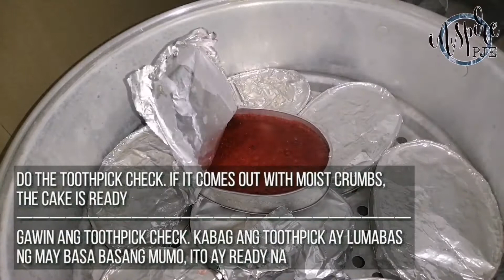NO BAKE RED VELVET CAKE WITH CREAM CHEESE FROSTING | STEAMED RED VELVET CAKE RECIPE | Inspire PJE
NO BAKE RED VELVET WITH CREAM CHEESE FROSTING | STEAMED RED VELVET CAKE | PHILIPPINES | Inspire PJE

Mild Chocolate flavoured cake covered with scrumptious Cream Cheese Frosting. This No Bake Red Velvet Cake a perfect classic dessert.

INGREDIENTS

▪️1 Cup Buttermilk (1 Cup Evaporated Milk + 1 Tbsp Vinegar)
▪️2 Eggs
▪️1 Tsp Vinegar
▪️1 1/2 Tbsp Red Food Color

PROCEDURE

1. In a mixing bowl, combine all dry ingredients.
2. In a separate bowl, combine all wet ingredients.
3. Add half of the dry ingredients to the wet mixture. Mix well.
4. Add the remaining half of the dry ingredients to the wet mixture. Mix well.
5. Pour cake batter to the greased llaneras.
6. Cover each Llanera with foil then steam the cakes for 45 to 50 minutes.

1. In a mixing bowl, cream the butter.
2. Add cream cheese. Beat until soft.
3. Add powdered sugar in two additions. Mix well in every addition.
4. Add evaporated milk. Mix well.
5. Add vanilla. Mix well.

Inspire PJE Social Media Accounts

Thank You Mga Kababayan!